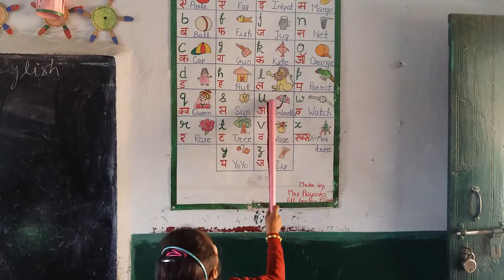Sound reading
Reading practice of sound through chart